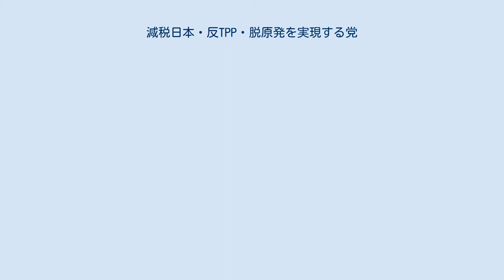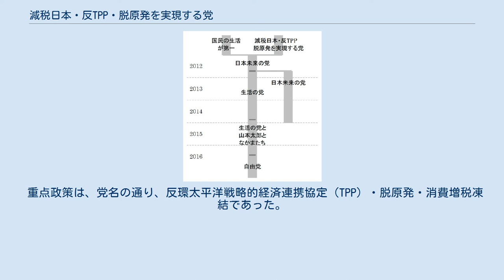減税日本・反TPP・脱原発を実現する党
減税日本・反TPP・脱原発を実現する党（げんぜいにっぽん・はんティーピーピー・だつげんぱつをじつげんするとう、英語: Tax Cuts Japan – Anti-TPP – Zero Nuclear Party）は、かつて存在した日本の政治団体である。
略称は脱原発。
 国民新党を離党し無所属として活動していた亀井静香元金融担当相と、民主党を離党した山田正彦元農水相が中心となり、2012年（平成24年）12月16日に投票日となっている第46回衆議院議員総選挙のため、11月19日に「反TPP・脱原発・消費増税凍結を実現する党」（略称 反TPP）として結成を表明した。
山田は代表、亀井は幹事長に就任する見込みであった。
 会見では、今後、反TPPを主要政策とする小沢一郎が代表を務める国民の生活が第一や、亀井静香と旧知の亀井亜紀子が共同代表を務めるみどりの風、あるいは民主党内の反TPP勢力と連携していくことを目指すことも表明したが、翌日の11月20日に、山田が東京都内で記者団に対して「政策を同じくするところとの合流が狙いだ。今、小さな新党を作っただけでは意味がない」と発言し意見を一変、当面の新党結成を見送ることを明かした。
 その後、11月22日に減税日本と「減税日本・反TPP・脱原発を実現する党」（略称 脱原発）を結成することに同意した。
河村たかしと山田正彦が共同代表に、幹事長には亀井静香が就くとしていた。
また、結党記者会見の場で、新党代表の山田は「国民の生活が第一と、どういう連携、合流をしていけるかを相談しなければいけない。中道リベラルを追う仲間の集まりを作りたい」と述べ、今後、国民の生活が第一との合流も検討していることを明らかにしていた。
なお、この新党には、減税日本に離党届を提出したが日本維新の会の公認が得られなかったために離党を諦めた小林興起も参加するとしていた。
11月26日、平山泰朗が入党を表明した。
 日本未来の党の系譜 この新党は結果的に、嘉田由紀子滋賀県知事が11月27日に立ち上げた日本未来の党に、小沢一郎率いる国民の生活が第一とともに、同日に合流することが決定した。
 衆議院解散から衆議院議員総選挙実施までの国会閉会中に結党から解党へと至ったため、「減税日本・反TPP・脱原発を実現する党」に所属する議員として国会へ出席した者はいなかった。
また、「反TPP・脱原発・消費増税凍結を実現する党」と「減税日本・反TPP・脱原発を実現する党」はどちらも政党結成の届け出を総務省に届け出ていない。
これは短期間に政党の改変があったことに加えて、その短い期間中に3連休があり役所が休みだったことが理由であると小泉俊明が説明している。
 重点政策は、党名の通り、反環太平洋戦略的経済連携協定（TPP）・脱原発・消費増税凍結であった。
 他には、新自由主義からの脱却、国土の均衡発展、友好を前提とした自主外交、沖縄在日米軍基地問題と向き合う、などが綱領として挙げられていた。